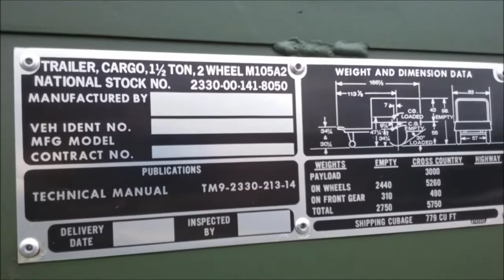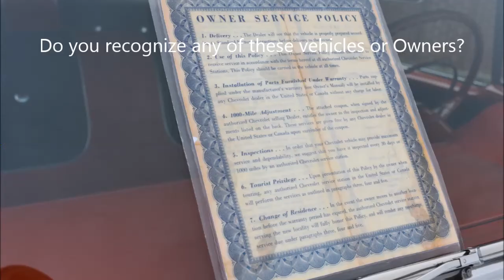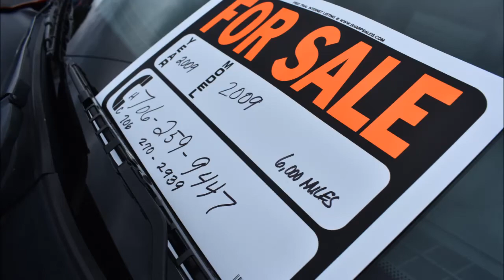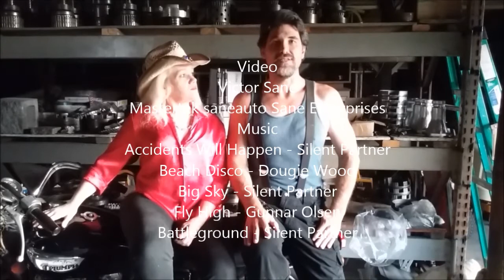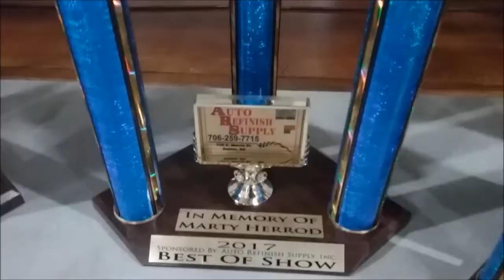Tiny Truck Grove level Car Show, truckzilla, beast truck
A not so Tiny Truck I recorded at the Grove level Car Show in the fall of 2017 Grove level video #007

Favorite Tools:
1) Milwaukee Fuel Impact wrench
2) Milwaukee 3/8 Ratchet 55 Ft-Lbs
3) Ryobi cordless ratchet P344
4) Ryobi 3/8 cordless impact wrench
5) Great starter socket set
6) Victor Allen Coffee
7) Black and Decker cordless
8) Easy entry-level code scanner
9) Blutooth Scanner OBD2 code reader $20

Supplies:
1) Dielectric Grease
2) Antisieze
3) Thread-locker Loctite
4) Transmission assembly lube
5) Rislone Zinc oil additive